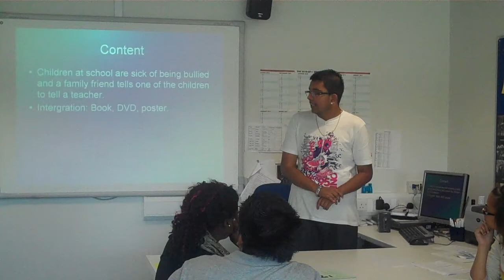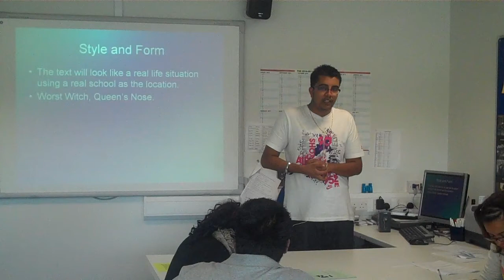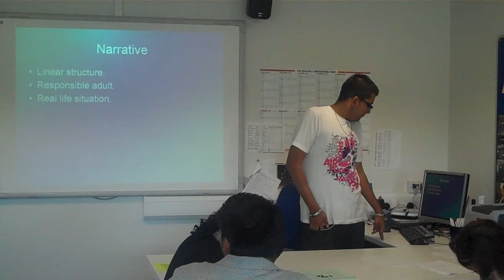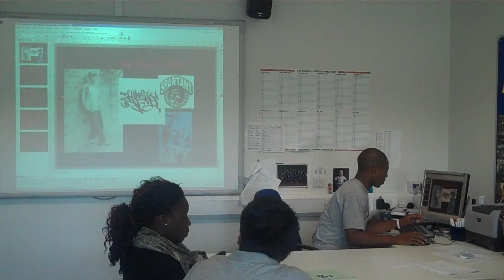TV Drama Pitch